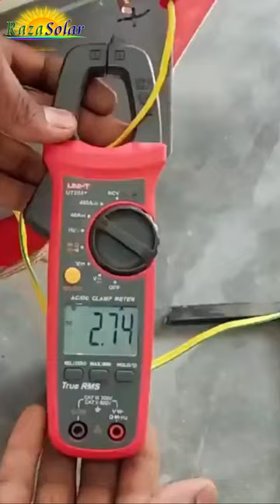Dc Pedestal Fan Low Price